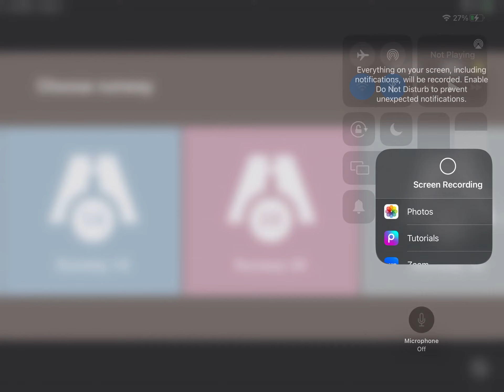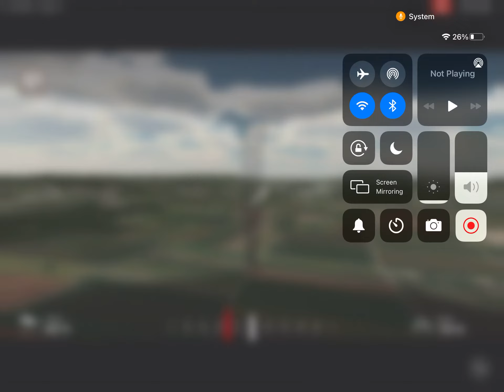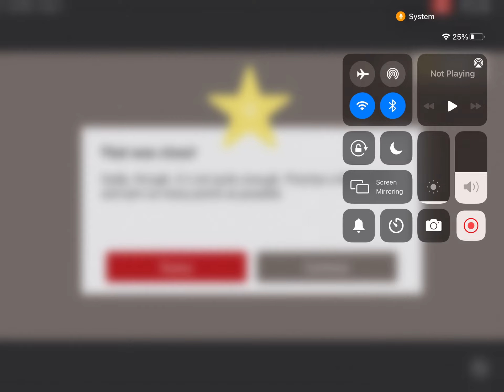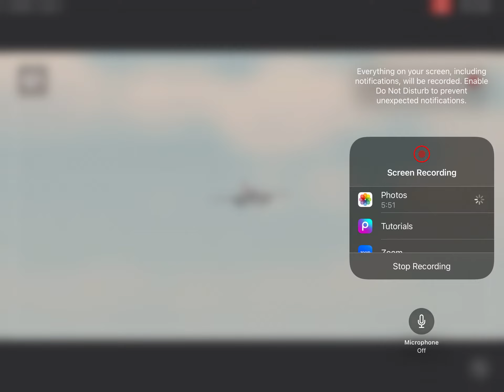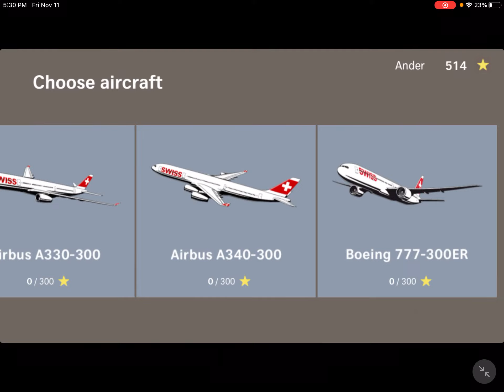Playing Swiss landing game there was a swiss001landing at the last flight I did in this video